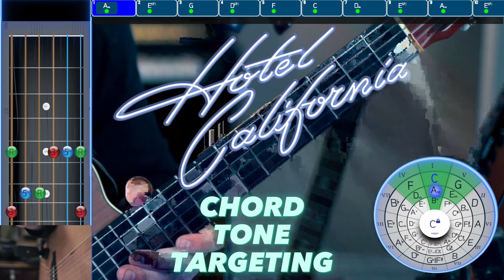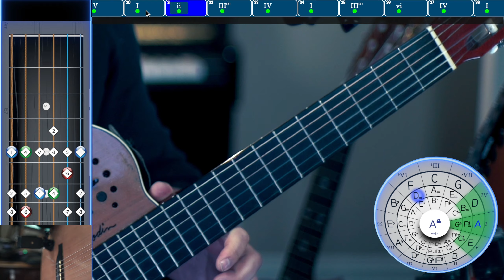Hotel California Chord Tone Targeting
Quick Tip for how to visualize chord tones underneath your scale positions on the guitar fretboard using Hotel California as a backing track.